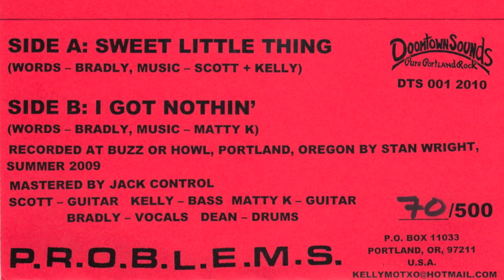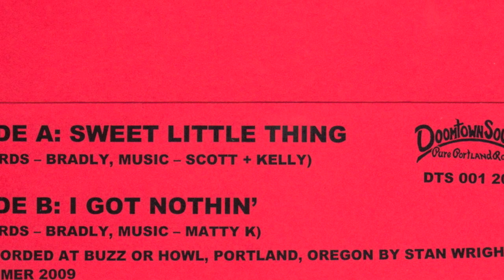PDX Hot Wax: P.R.O.B.L.E.M.S. - "I got Nothin'"